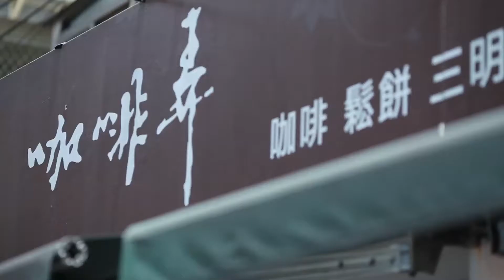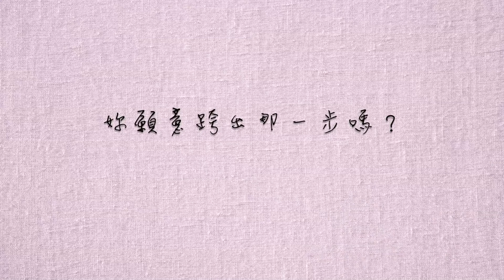劉同學真情告白